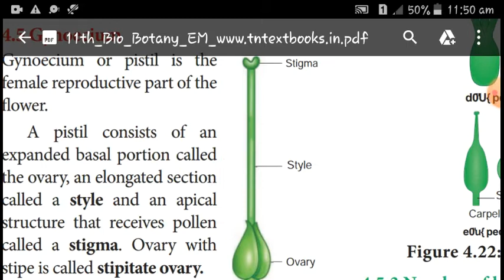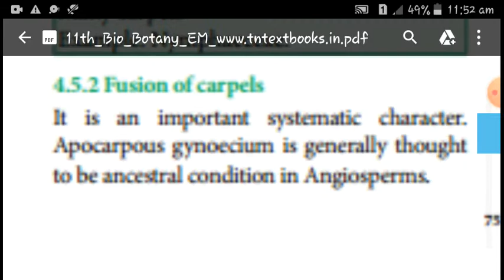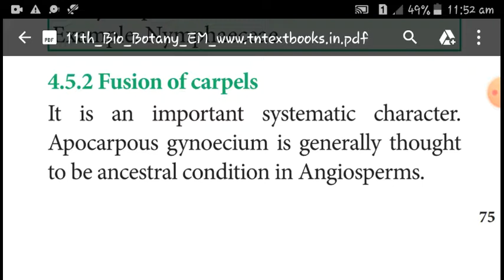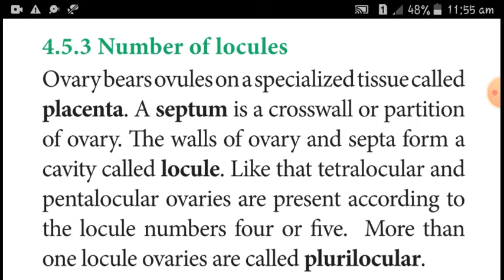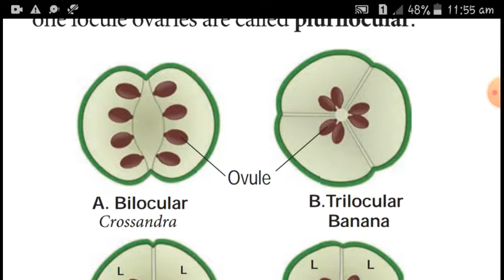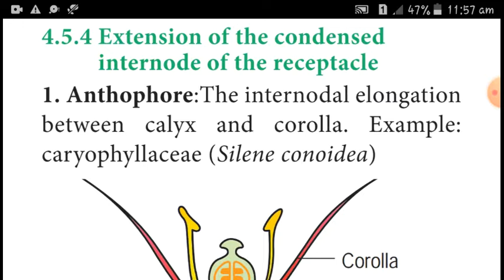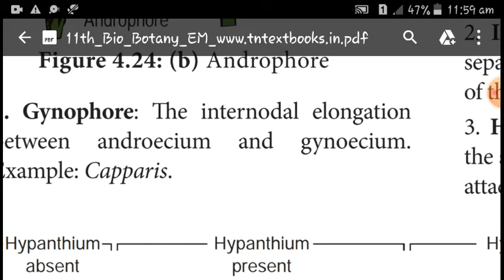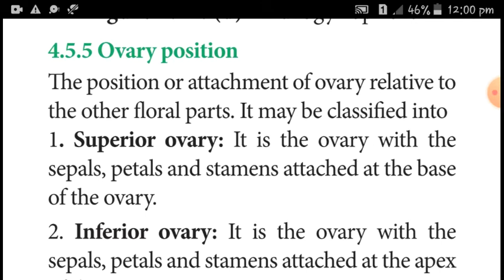Reproductive morphology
Flower 1